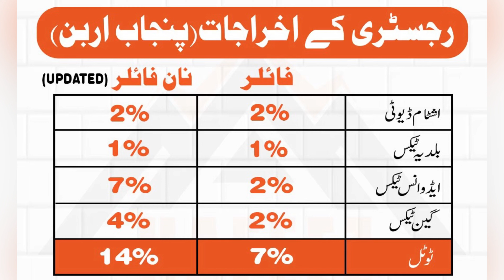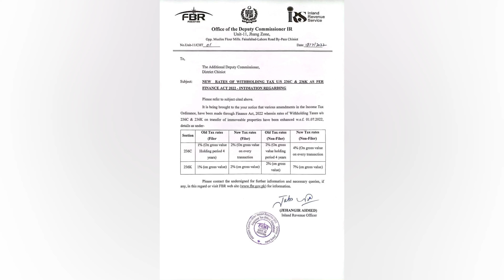Correction and update on registry taxes and expenses